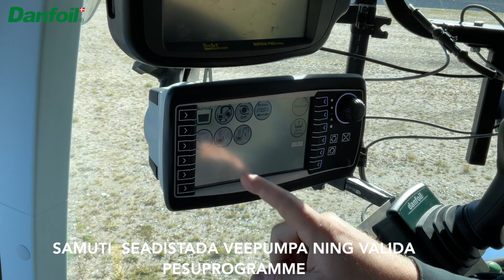Danfoili pritside juhtpult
Danfoili pritside juhtimine on tehtud mugavaks läbi kasutajasõbraliku DSC juhtpuldi.